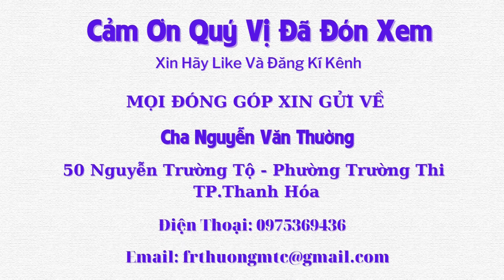Cảm Thương Người Mẹ Nửa Đời Nuôi Con Bại Não - Tập 1015